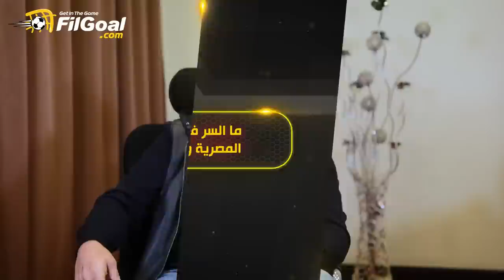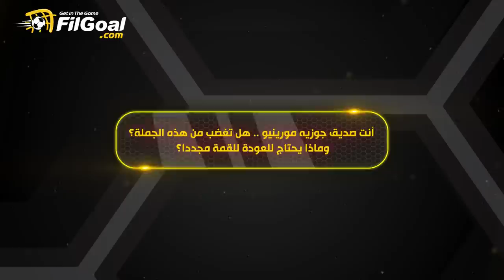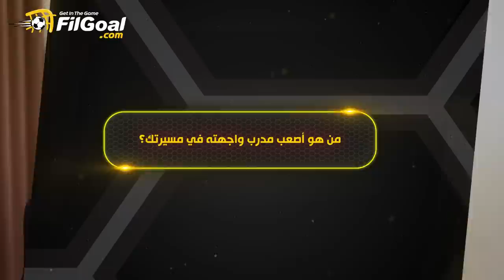حوار جوزيه بيسيرو | عن بكاءه بعد الرحيل عن الأهلي.. أزمة كوبا أميركا ومستقبل أوسيمين